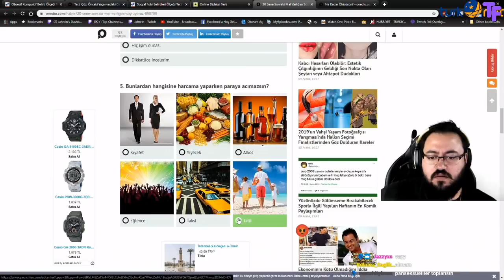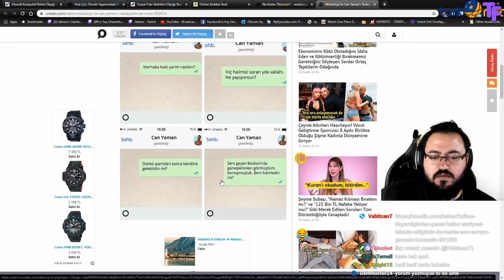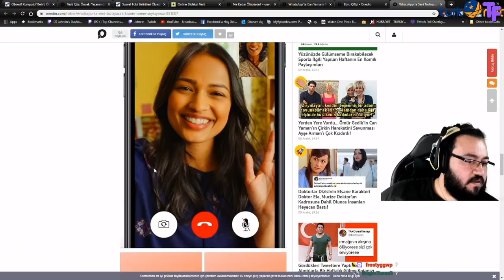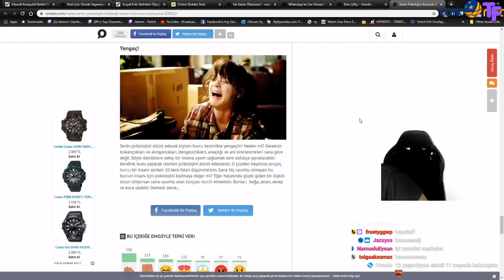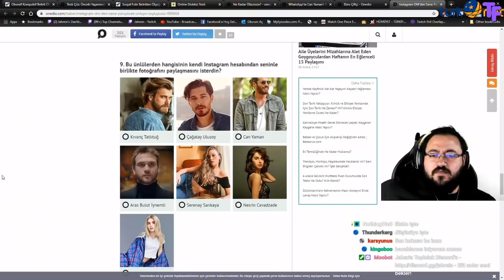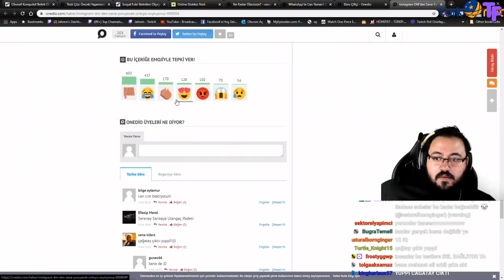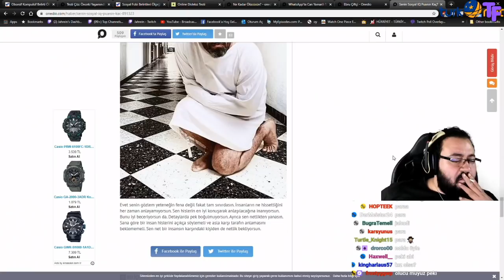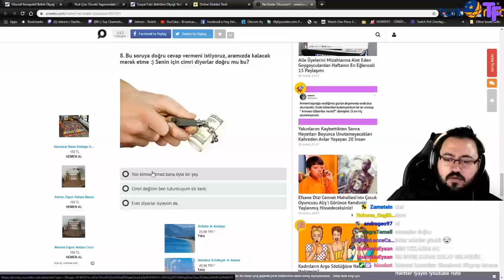Jahrein - Saçma Onedio Testleri Çözüyor (Cringe Fest)